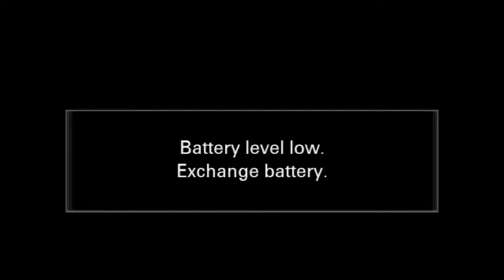THE MAIDEN VALEDICTORY LECTURE | SO FAR, SO GOOD: ECHOES THE CALUMET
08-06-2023